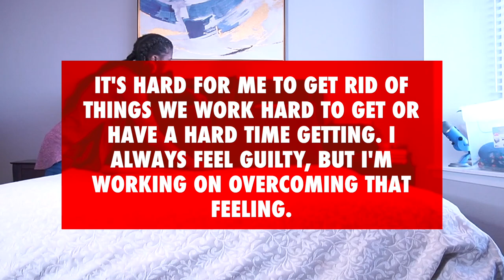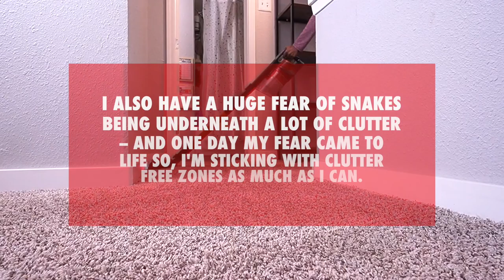NEW YEAR *TWO DAY* LONG APARTMENT CLEANING MOTIVATION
Hey Everyone! Let's CLEAN AND UNDECORATE THE WHOLE APARTMENT.
I'm taking you guys along with me as I undecorate and clean our whole apartment after Christmas and the New Year.
2021 was one hell of a year but 2022 has been a huge turning point for us mentally, physically, and emotionally. I'm sharing how things have been, what's to come, and some long cleaning motivation.

I hope y'all enjoy today's upload.
- Vantazia | This Life Of Mine.

✨ PRODUCT MENTIONS & LINKS ✨

Storage bag

Bed pillow

Bar Keepers Friends: Target

            EDITING SOFTWARE:: Final Cut Profx\
            MICROPHONE:: Best Buy - Yeti
            WORK LAPTOP:  Apple MacBook
             RING LIGHT:: Best Buy - Sunpak 19" Ring Light